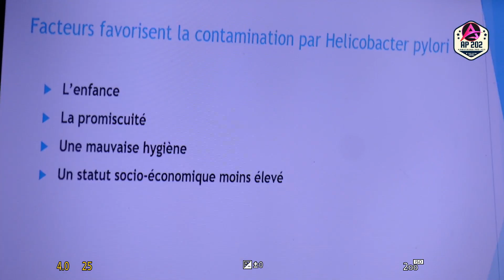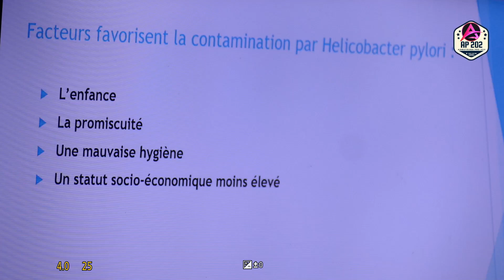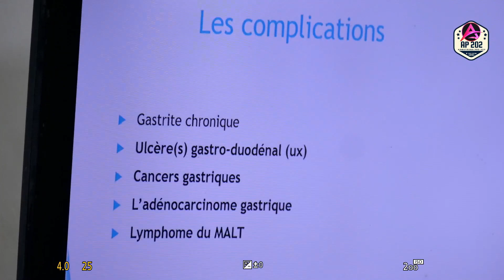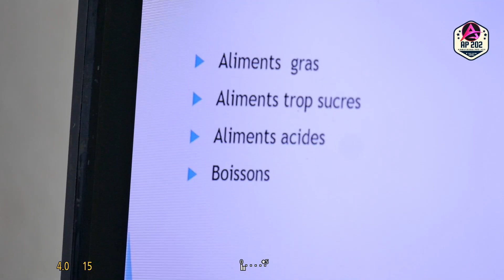*Helicobacter pylori* (H. pylori)DEFINITIONSYMPTOMES,CAUSES,TRAITEMENTS( PARTI 1)2024 10 23 18 07 42